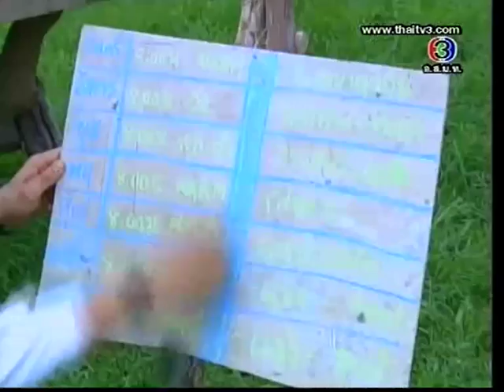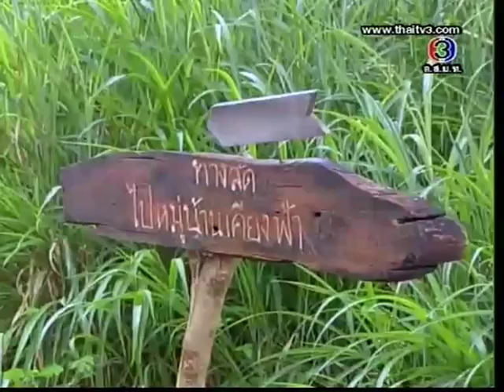รักสุดปลายฟ้า Rak Sood Plai Fah Ep.6 [7/8]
ตอนที่ 6 ออกอากาศ วันพฤหัสบดีที่ 29 มีนาคม พ.ศ. 2555
บทประพันธ์: วัตตรา, บทโทรทัศน์: ดอกแก้ว
นักแสดงนำ: ต่าย นัฐฐพนธ์ ลียะวนิช, พิม พิมพ์มาดา บริรักษ์ศุภกร, รอน ภัทรภณ โตอุ่น, แอร์ ภัณฑิลา ฟูกลิ่น
ผลิตโดย: บริษัท ดวงมณีจันทร์ จำกัด